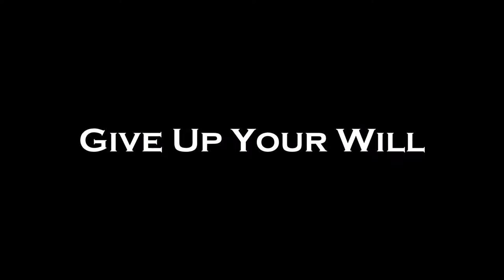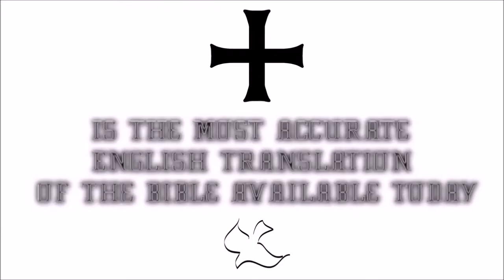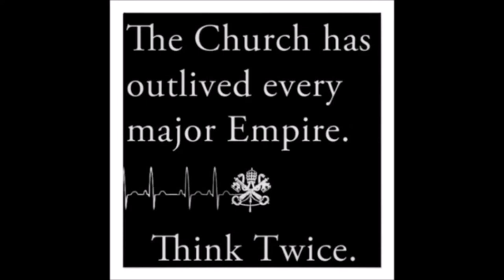♛Douay-Rheims Holy Bible | James✠